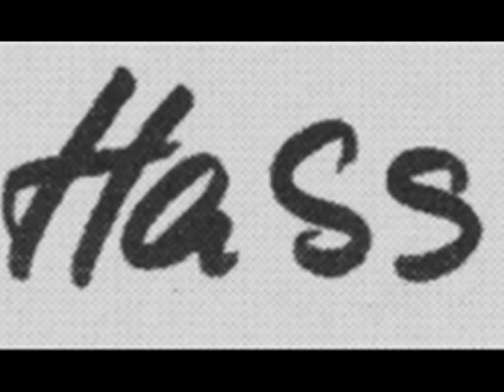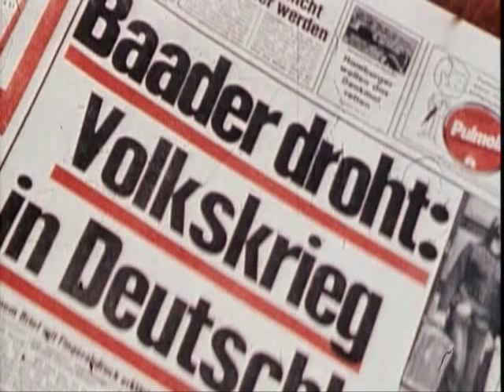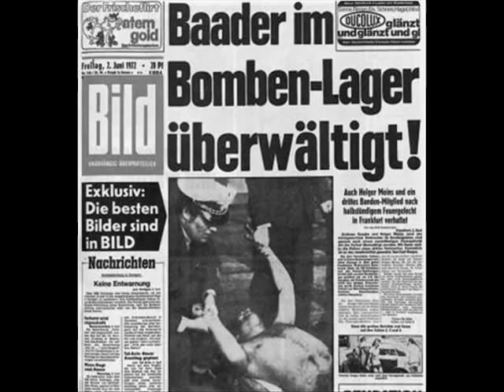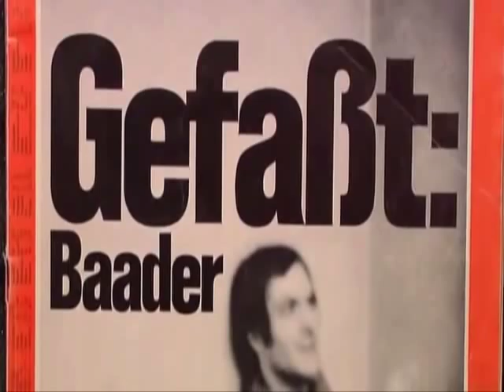Andreas Baader - Die Bilder 1968-1977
Images of RAF leader Andreas Baader, Part 2